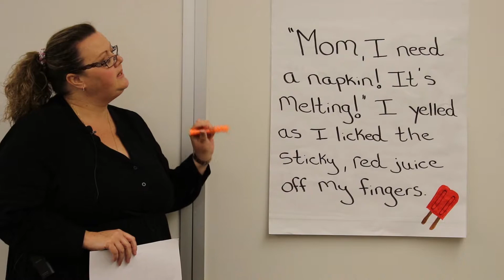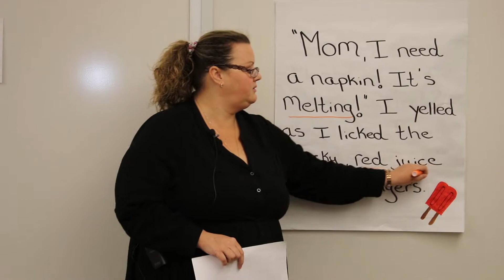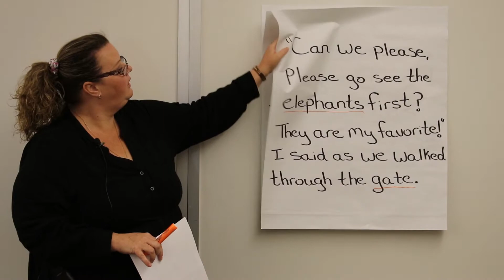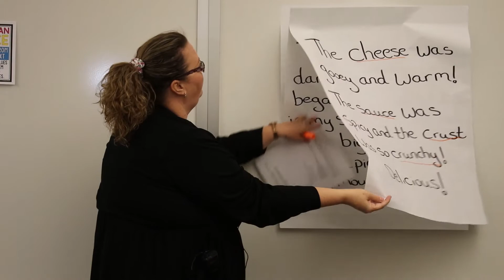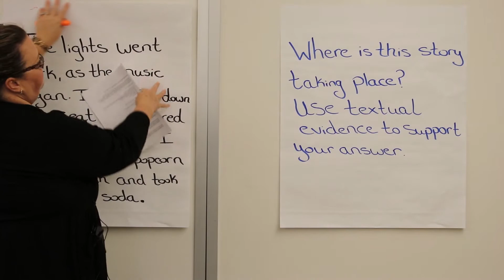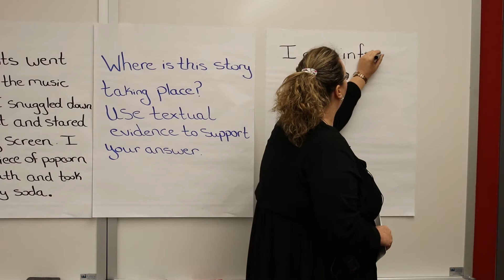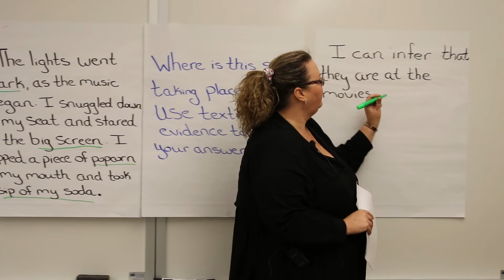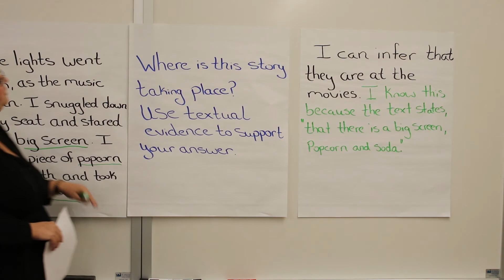Week One Third Grade ELA